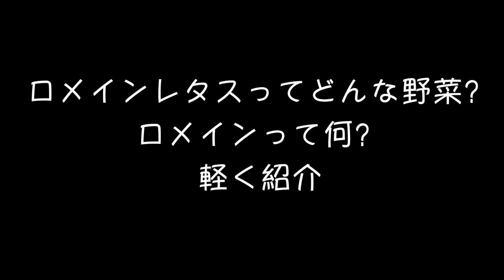ロメインレタス収穫！ 食レポしてみた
鈴木農園の鈴吉です。
今回はまだメジャーではないロメインレタスを収穫して調理して食レポしました！
品種は「ロマリア」
種販売サイト